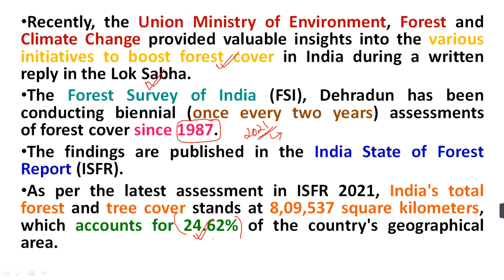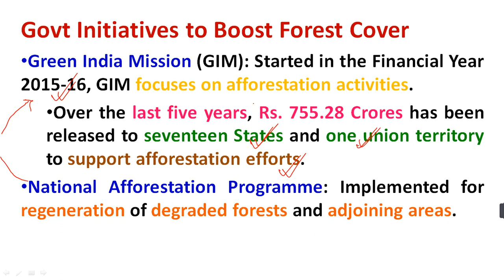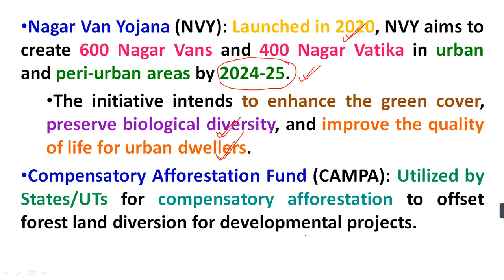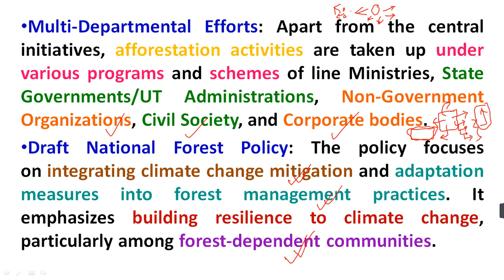Forest Cover of India | Govt Initiatives to Boost Forest Cover in India | Green India Mission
Dear friends,
Study Rise